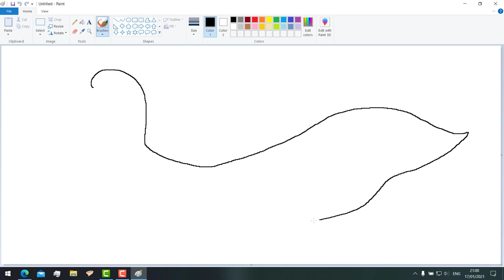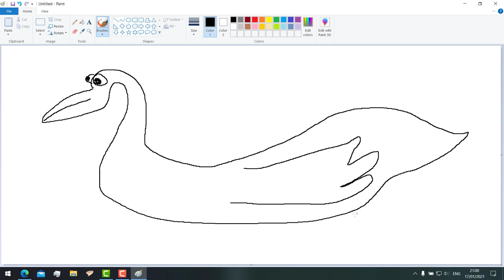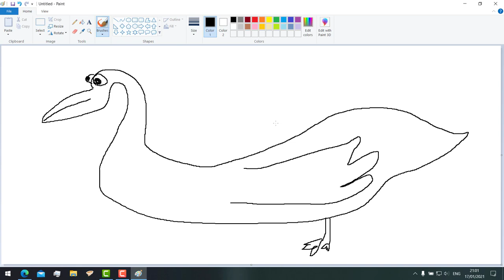PAINT, UNDONE. - WEEK 1 ICT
it is hwat it is

► Artist Attribution
Track Name: "Ornament"
Published by: Chill Out Records